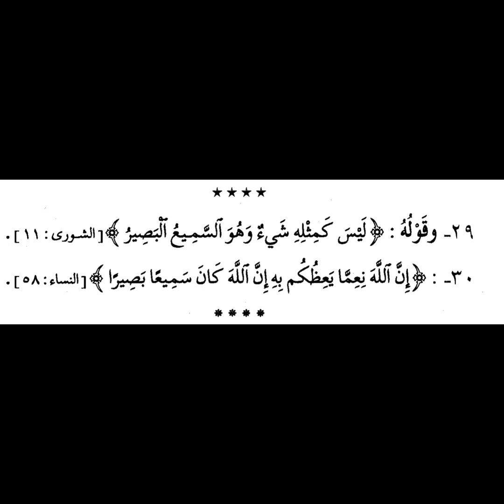د ٨٨ الواسطية - L 88 Wasityyiah